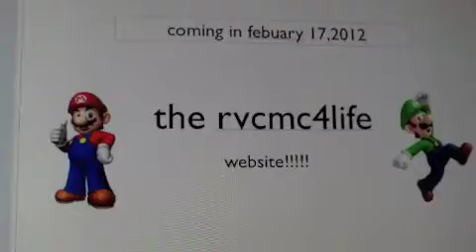the rvcmc4life website!!!!!!!!! (coming soon)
Actully it has:Home,Photos,Videos,Characters and Games